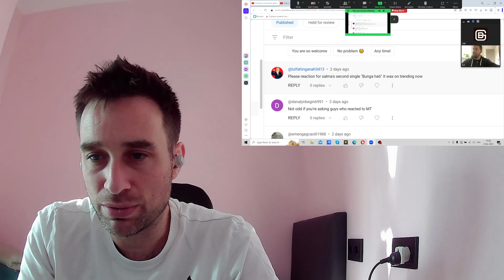British Men React to Salma Salsabil - Bunga Hati!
This is our reaction of Bunga Hati but Indonesian singer Salma.

If you would like to donate to our channel so that we can improve the quality of our channel and our videos, you may do so by using this or you may donate by fan funding directly via YouTube.